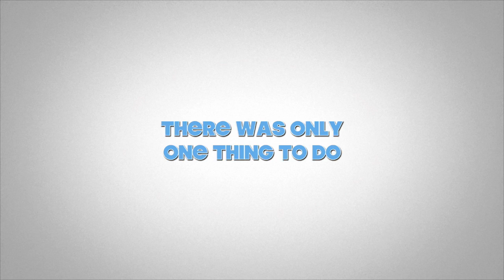LIVIGNO ITALY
This video is about LIVIGNO ITALY